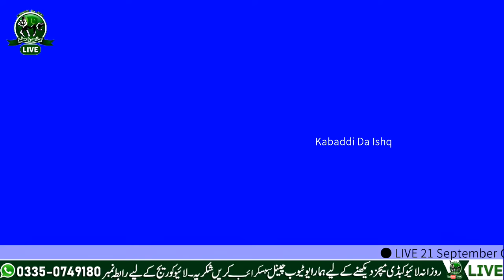🔴LIVE Gujjrat Zahoor Elahi Sarsabz Cup Pakistan 21 September | Air Force | Wapda | Army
LIVE Muzmal Boota Barsi Kabaddi Match 73 GB Gadian | Pakistan Air Force VS Bandesha Royals Belgium